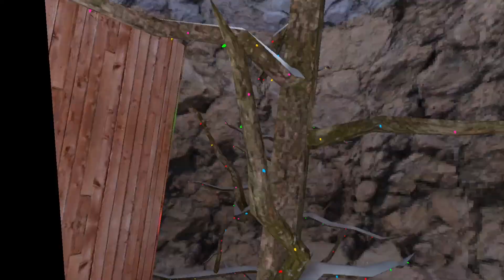Santa's challenge...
Santa's challenges were EZ next video will be epic cause @XCoffeePersonX might be in and @Fatedagoat might be in and @ELDERTIMMY2.0 !